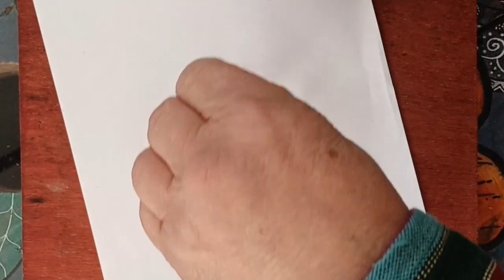De la Graine à l'Arbre - Episode 1 d'une série Fleur de vie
De la Graine à l'Arbre c'est une petite série de vidéo que JEN vous propose sur la Graine de vie et son évolution car elle devient Fleur puis Arbre...

On espère que cette petite série  vous plaira

ValEre & Jen  -  ArtDivinEssence